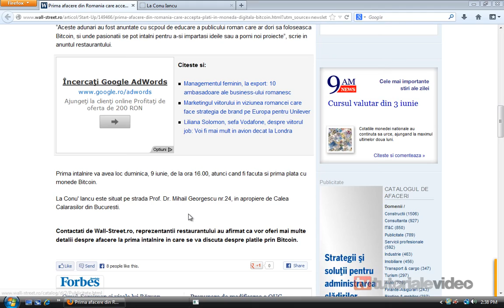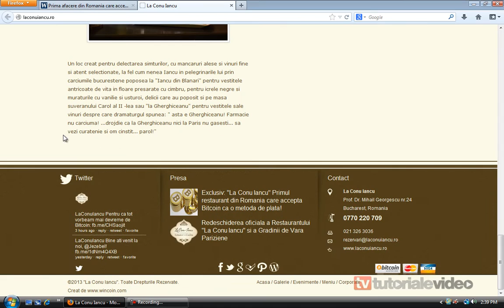Prima afacere din Romania care accepta plati in moneda digitala Bitcoin